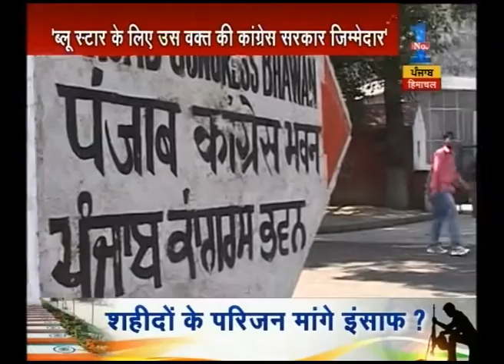Akal Takhat Jathedar thanked punjab government for giving parole to bhullar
Gyani Gurbachan singh has demanded that rest of prisoners should also be released who were caught during 1984 riots.